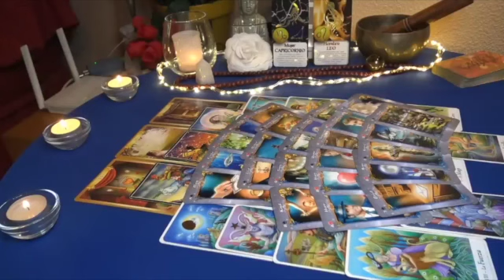AQUARIUS 🫣OMG! YOUR PERSON WANTS TO COME TOWARDS YOU QUICKLY!” 💗 MARCH 2023 TAROT LOVE READING